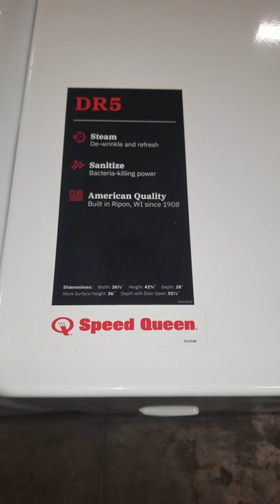Speed Queen STOPS PRODUCTION on TR3 DR3 FF7 DF7 SF7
if you want to speed clean don't bother ordering one in 2021 if you are looking for the TR3003WN or the DR3003WE, TR5003WN, FF7003WN, FF7005SN, SF7005WN.

wait until 2022 to see which products they have permanently discontinued, or buy a TR7003 or TC5003